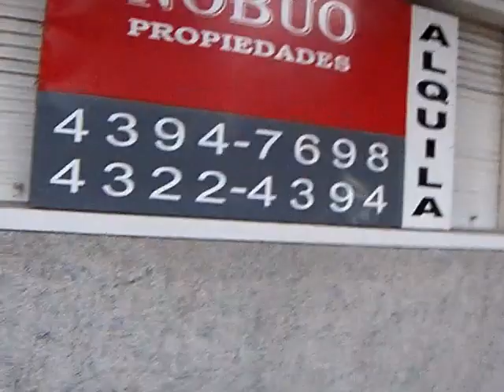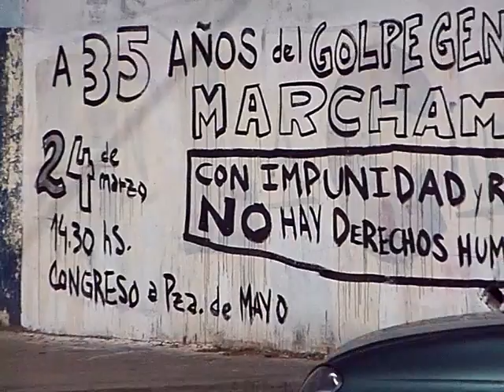BARRIO VELEZ SARSFIELD BUENOS AIRES ARGENTINA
- Barrio Velez Sarsfield, Buenos Aires, Argentina. Video youtube del barrio Velez Sarsfield, ciudad de Buenos Aires, Argentina.

Vista de la Plaza Ramón L Falcon, del Seminario Teológico Internacional Bautista, de la Escuela Alfredo Ferreira, del Olimpo, calles y casas del barrio Velez Sarsfield.

VELEZ SARSFIELD BUENOS AIRES ARGENTINA:

"Vélez Sársfield" es uno de los barrios del oeste de la ciudad de Buenos Aires.

Velez Sarfield limita con los barrios Monte Castro al norte, Floresta al este, Parque Avellaneda al sur y Villa Luro al oeste.

El "barrio Velez Sarsfield", formó parte del barrio Floresta hasta el año 1910, y por ende sus historias están vinculadas.

Antiguamente se conocia a la zona como "Los Campos de Pedriel".

Para ver mas videos, fotos, mapas, e información de Buenos Aires